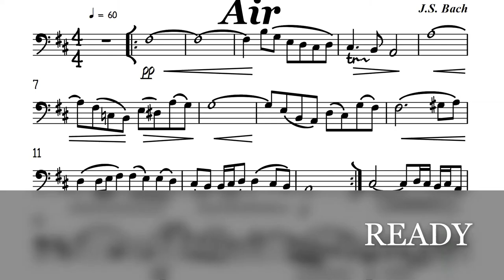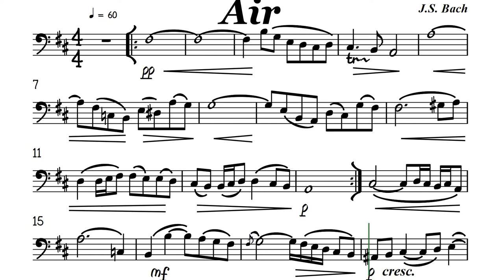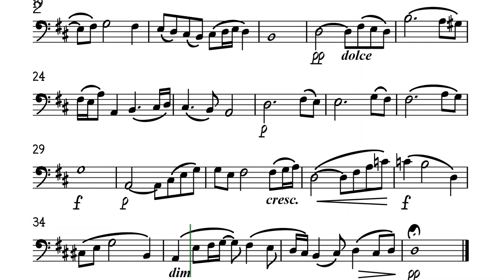Air On The G String I Cello or Trombone Sheet Music Backing Track Play Along Partitura J S Bach